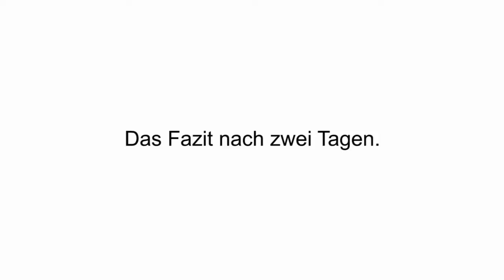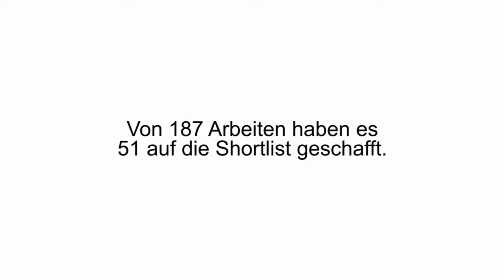BoB Best of „Business-to-Business" Communication Award 2013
51 Arbeiten schafften es auf die Shortlist zum 16. Best of „Business-to-Business" Communication Award 2013

Mit einem konstanten Ergebnis bei den Einreichungen von insgesamt 187 Arbeiten  in 10 Kategorien startete die Jury des 16. BoB Best of „Business-to Business" Award 2013 am vergangenen Freitag  bei  der Linde Material Handling GmbH in Aschaffenburg.  Juryvorsitzender Michael Koch, gkk DialogGroup, und  die Geschäftsführerin des Veranstalters,  Katharina Stinnes,  zeigten sich zufrieden mit dem Ergebnis: „Der BoB ist unbestritten der wichtigste Wettbewerb  für die B2B Kommunikation.  Er ist und bleibt  der einzige Wettbewerb, der eine relevante Übersicht über die B2B-Kommunikation in Deutschland, Österreich und der Schweiz darstellt", kommentiert Michael Koch, der die BoB-Jury  zum 7. Mal geleitet hat. „Es geht nicht immer um Kreativpunkte -  es geht beim BoB vielmehr um die Wertschätzung und den Dialog über professionelle Kommunikation im B2B Markt. Mit dem BoB gelingt es uns seit 16 Jahren vor allem die Industrie mit ins Boot zu holen. Gemeinsam mit unserem diesjährigen Partner, der  Linde Material Handling, haben wir 2014 erneut eine sehr  hochkarätige Experten-Jury versammelt, die mit insgesamt 27 Kommunikationsprofis aus der Industrie und profilierten Kreativen aus renommierten B2B Agenturen besetzt war. Nur der  Best of „Business-to-Business" Communication Award dokumentiert für alle Marktteilnehmer, was sich in der B2B-Kommunikation in den relevanten Disziplinen tut.", beschreibt Katharina Stinnes die Stärken des BoB Awards.
Die für die Shortlist des Best of „Business-to Business" Awards 2013 nominierten Einreichungen sind:  (Shortlist s. Anlage)

Kontakt und Rückfragen:
BDW Service und Verlagsgesellschaft Kommunikation mbH
Katharina Stinnes